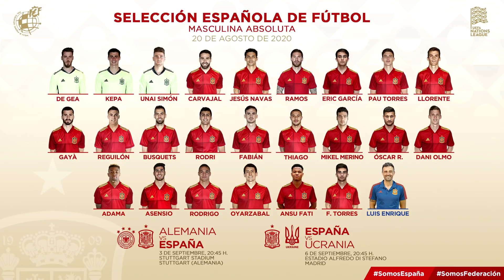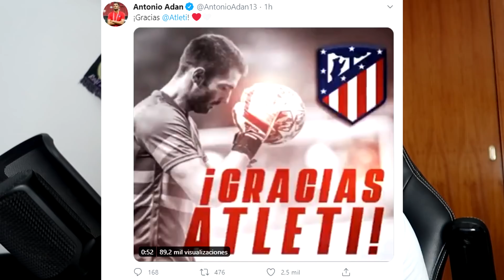VOY A OPINAR SOBRE EL CASO SUÁREZ · LISTA DE LA SELECCIÓN ESPAÑOLA · WIJNALDUM · AOUAR · CEDIDOS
¡Eyy otro JKCNews sin falta!.
- Según informan, el Barça ya ha comunicado a Suárez que no sigue. Daré mi opinión.
- Los convocados para la selección española de Luís Enrique y de la Sub21.
- Koeman pide a Wijnaldum.
- Zidane pide a Aouar.
- Así van los cedidos del Real Madrid, sus circunstancias actuales.
- Adán, guardameta del Atleti, se despide de sus aficionados.